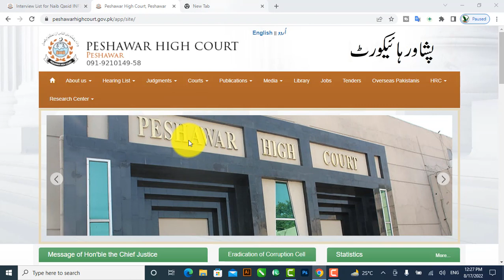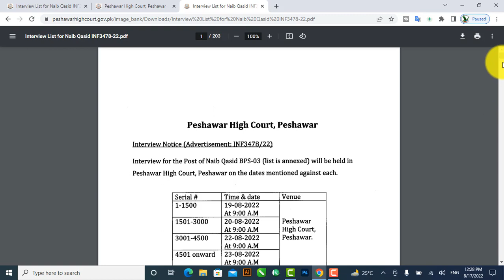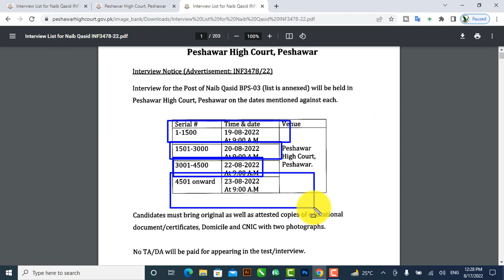Peshawar high court [Interview List for Naib Qasid INF3478-22.pdf] Check your Roll number click link